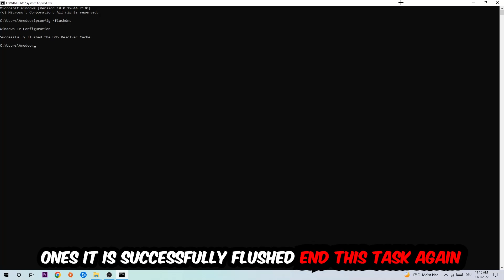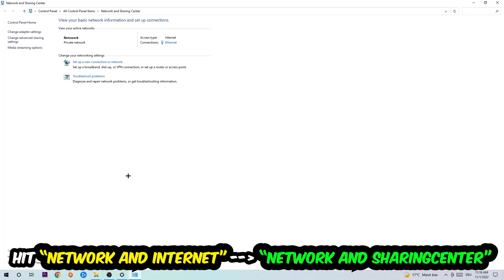Saints Row The Third – How to Fix Connection Issues – Complete Tutorial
how to fix network issues Saints Row The Third xbox,Saints Row The Third connection issues,
Saints Row The Third connection issues ps4,
Saints Row The Third connection issues ps5,
Saints Row The Third connection issues xbox,
Saints Row The Third connection issues pc,
Saints Row The Third connection issues fix,
how to fix connection issues Saints Row The Third 2,
how to fix connection issues Saints Row The Third pc,
how to fix connection issues Saints Row The Third ps4,
how to fix connection issues Saints Row The Third ps5,
how to fix connection issues Saints Row The Third xbox,
how to fix network issues Saints Row The Third 2,
how to fix network issues Saints Row The Third pc,
how to fix network issues Saints Row The Third ps4,
how to fix network issues Saints Row The Third ps5,